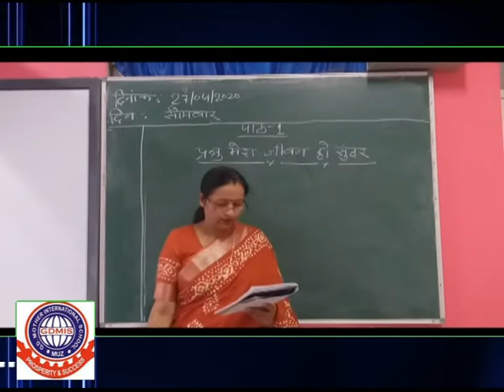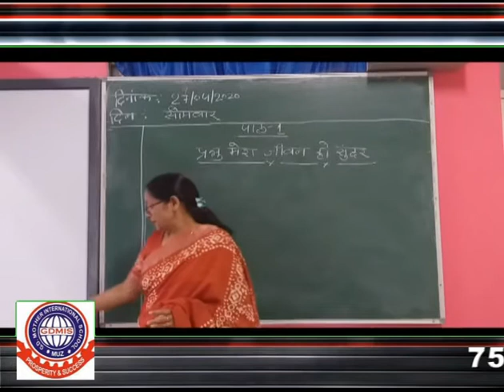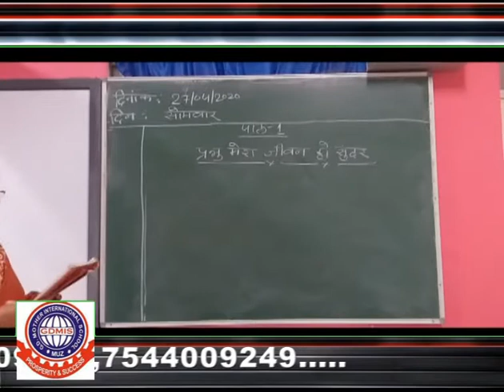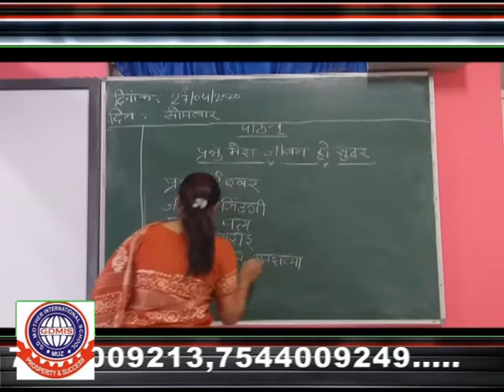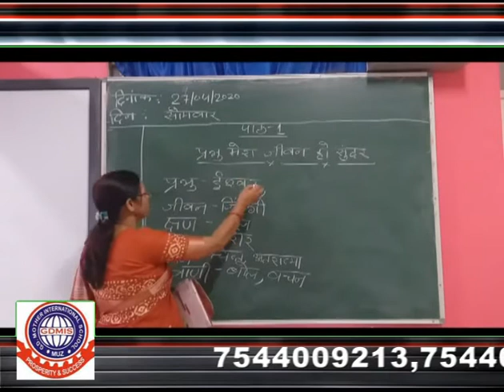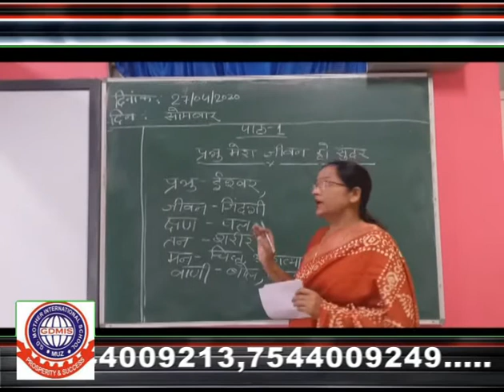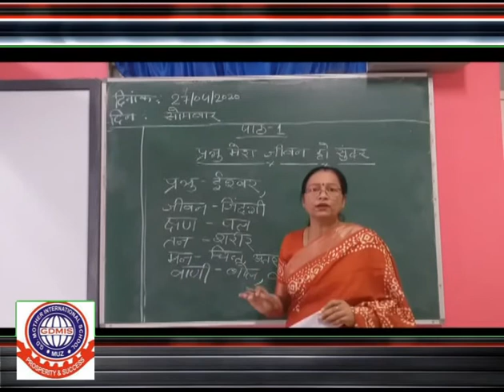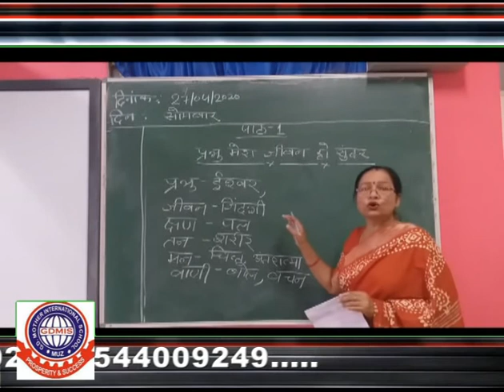CLASS_3_प्रभु मेरा जीवन हो सुन्दर